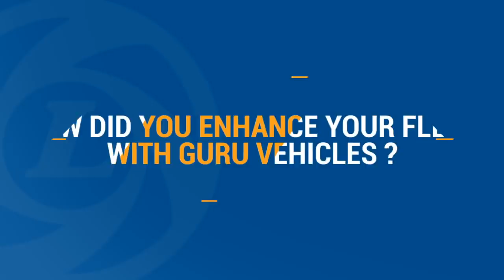Ashok Leyland Customer Testimonial - GURU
Since a year of being launched, Ashok Leyland’s GURU has been a success. With a 3 cylinder engine providing better pickup and better fuel efficiency, we are able to transport more per trip and save thousands on fuel every year!